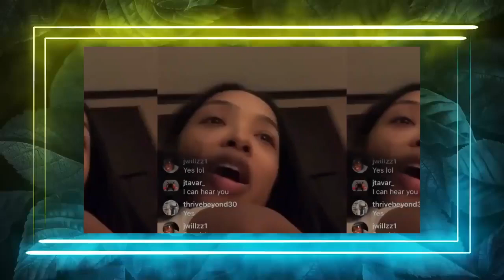Princess Love Leaks Pictures EXPOSES Ray J Of A3USING Their Kids Too